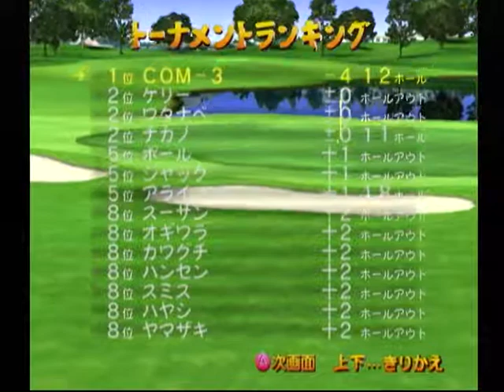【DC】熱闘ゴルフ 初見プレイ Part７ ～アマチュアトーナメント４ 【スタートオンゲームズ】【スタゲー】【JAPAGE】